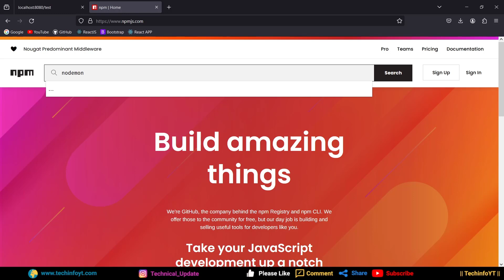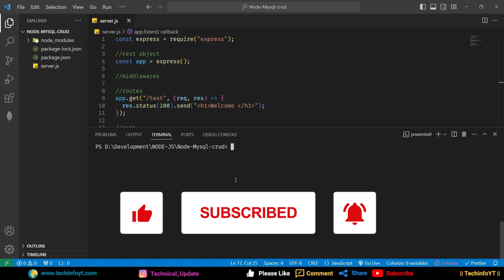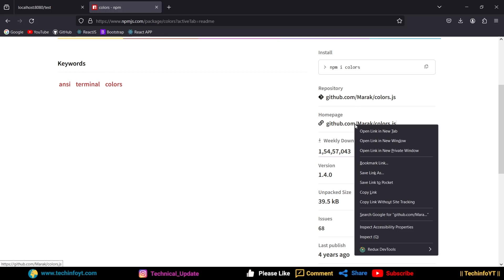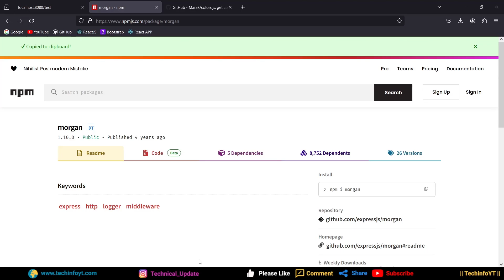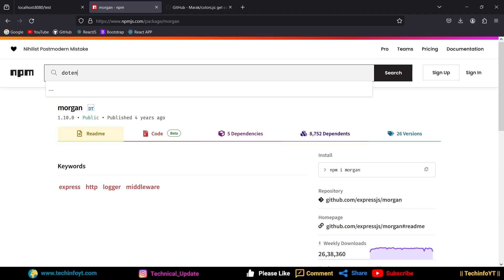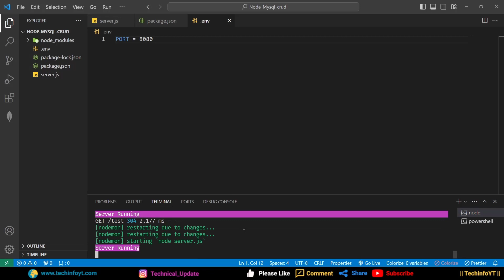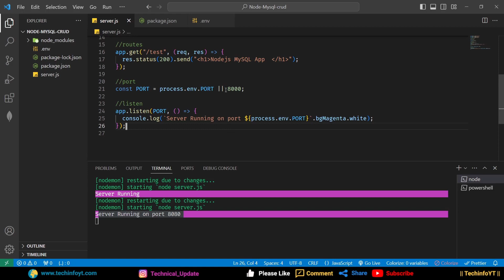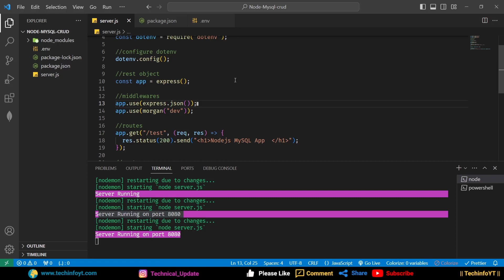Packages Setup Nodejs MySQL CRUD Project | Node Js MySQL Tutorial 2024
The video covers Node js, Express, MySQL CRUD Operation and implementation in one single project. The video showcase the Express concepts and their use in practical project.

⭐️ Tags ⭐️
- Node.js, Express & mysql Project
- Build Rest API Project Express & MongoDB
- Mysql crud operation with nodejs